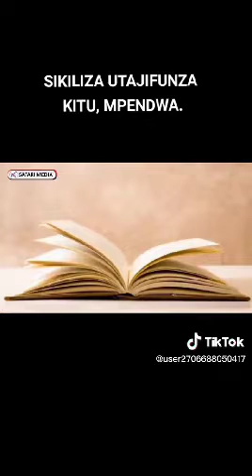Aliye hae hadi wa sasa sikiliza hadi tamati